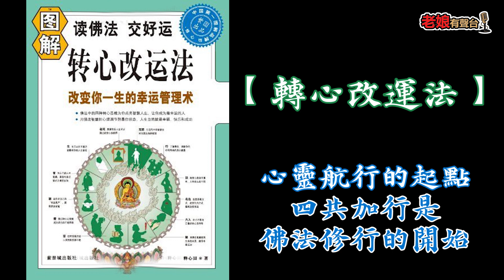廣東話有聲書【轉心改運法】13 心靈航行的起點：四共加行是佛法修行的開始